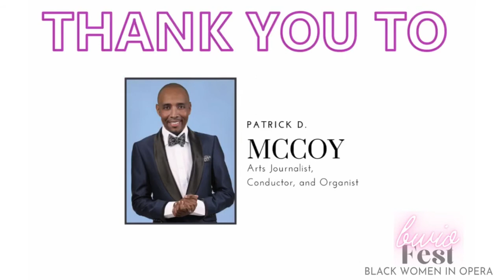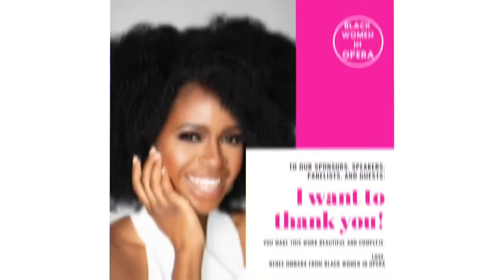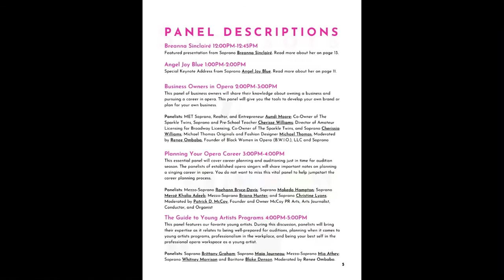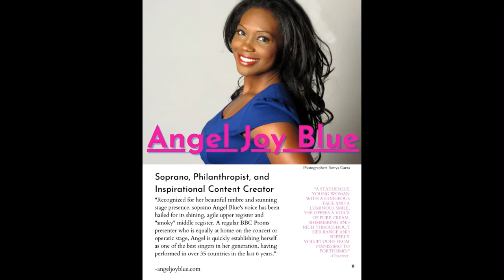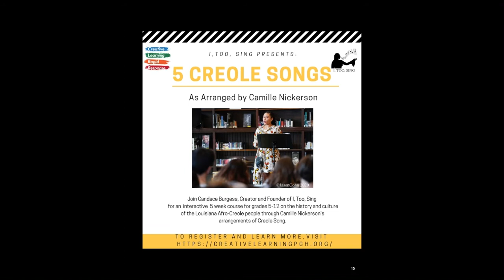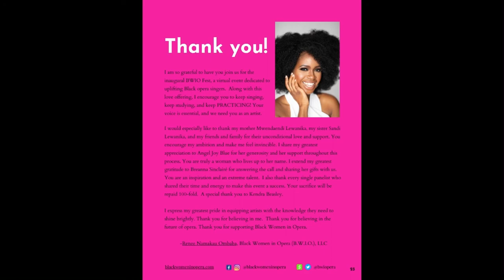BWIO Fest Digital Booklet and Sponsorship Video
Thank you for attending the inaugural BWIO FEST.